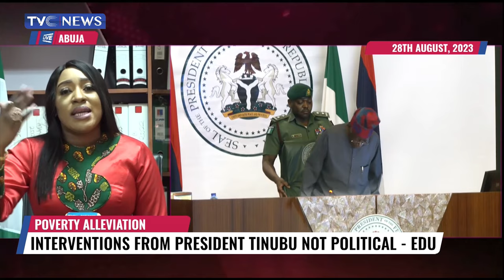WATCH | Nigeria's Youngest Female Minister, Betta Edu Speaks Exclusively With Nifemi Oguntoye